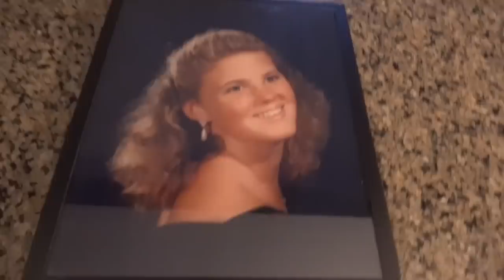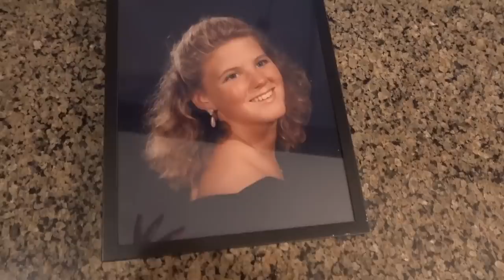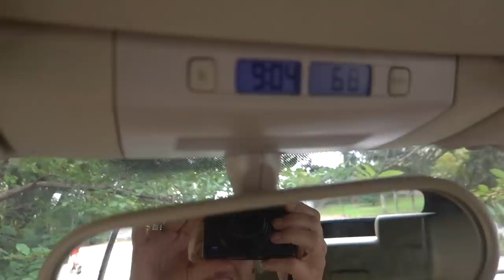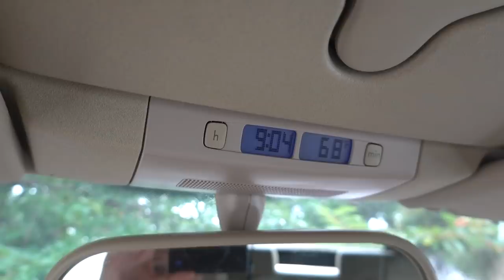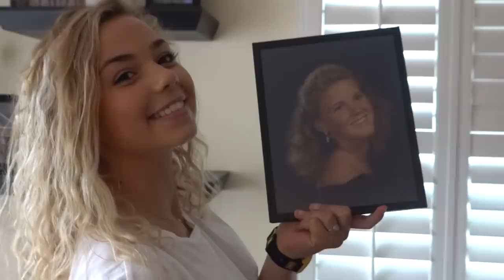Katie Breaks High School Dress Code on the Third Day Back To School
It's only day 3 of high school and Katie is already breaking the dress code.  It's enough to drive a mother MAD!  Join Our FAMMELLY Adventure!